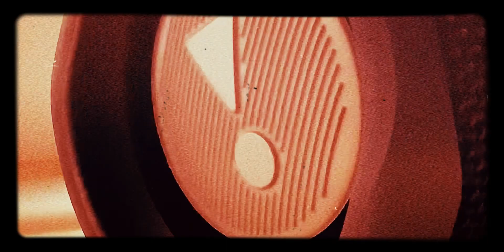Electro Swing Bass Test